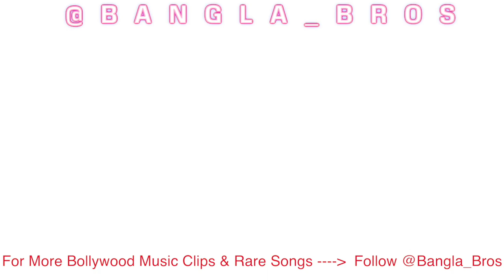CHURA KE DIL MERA - HIP HOP BASS REMIX